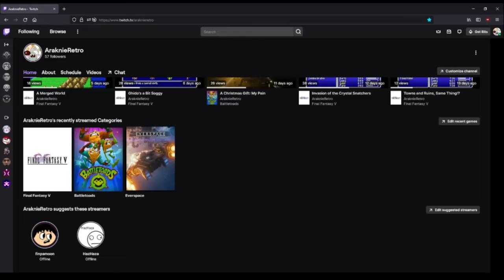Araknie Plays It Retro Channel Trailer Slowdown Edition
Eh?